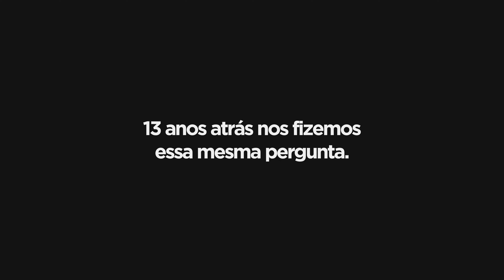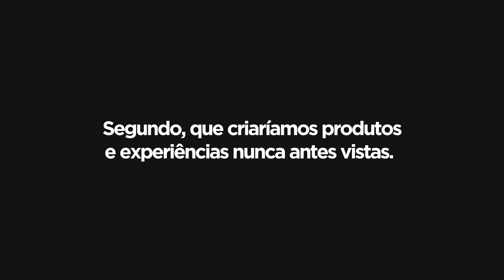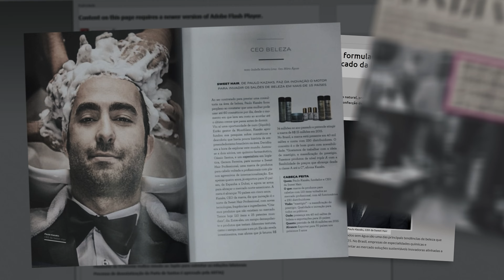13 anos de Sweet | Hair Care Profissional que otimiza seu tempo e proporciona experiências únicas